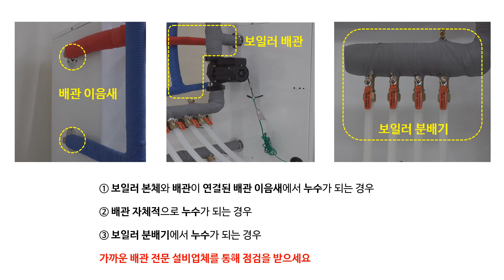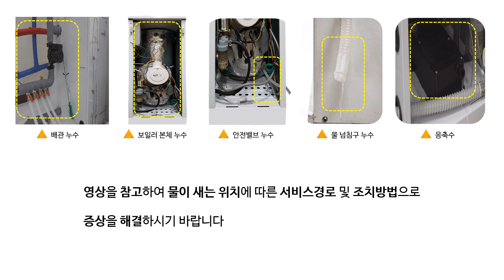[경동나비엔 기름보일러] 자가진단 - 보일러에서 물이 새요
보일러에서 물이 새는 경우에는 물이 새는 위치에 따라 서비스 경로 및 조치방법이 달라지므로 영상을 참고하여 확인해주시기 바랍니다.

물이 새는 위치가 보일러 본체와 배관이 연결된 배관 접속부 이거나 보일러 배관 또는 난방 분배기인 경우에는 가까운 배괁 전문 설비업체를 통해 점검을 받으셔야하고,

외장형 팽창 탱크에서 물이 새거나, 보일러 본체에서 물이 새는 경우 또는 안전변 호스를 통해 물이 새는 경우에는 A/S 접수를 해주시길 바랍니다.

내장형 기름보일러의 경우 보일러 가동시 팽창 탱크에 연결된 물넘친 호스에서 물이 똑똑 떨어지는 현상은 차가운 외기 온도와 따뜻한 내부 온도 차이에 의한 이슬 맺힘이 원인으로, 자연적인 현상입니다.

다만, 보일러를 가동하지 않아도 물이 새거나 물이 새는 양이 많은 경우에는 A/S 접수를 해주시길 바랍니다.

마지막으로 콘덴싱 기름보일러를 사용하는 경우에는 보일러 하단에 연결된 응축수 호스가 빠져 응축수 중화 장치에서 물이 샐 수 있습니다. 영상과 같이 물이 새는 위치가 응축수 호스 연결부인 경우에는 응축수 호스를 다시 연결해주면 증상을 해결할 수 있습니다.

본 영상을 참고하여 물이 새는 위치에 따른 서비스경로 및 조치방법으로 증상을 해결하시길 바랍니다.